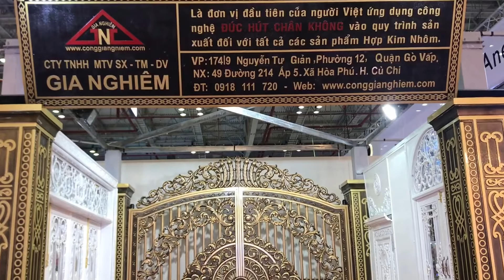Triển lãm Quốc tế Vietbuild 2018 - Cổng rào, cầu thang bằng nguyên liệu Hợp Kim Nhôm cao cấp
- Triển lãm Quốc tế Vietbuild 2018
- 1 số Cổng rào, ban công, cầu thang bằng nguyên liệu Hợp Kim Nhôm cao cấp
- Sản phẩm sử dụng công nghệ Đúc Chân Không (V_Process)

* Nhà sản xuất:
- Công ty TNHH MTV SX-TM-DV Gia Nghiêm

* Quản trị Kênh này:
+ Quay video: 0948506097 - Mr. Huỳnh Văn Hảo